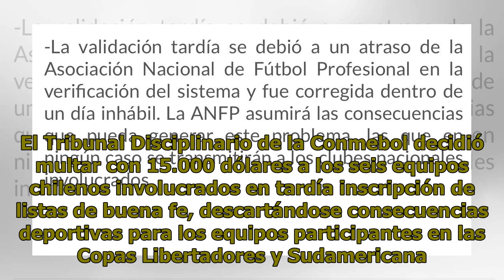Conmebol multó a clubes chilenos involucrados en tardía inscripción de listas de buena fe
No habrá consecuencias deportivas por el error administrativo. Cada institución deberá cancelar 15.000 dólares. El Tribunal Disciplinario de la Conmebol decidió multar con 15.000 dólares a los seis equipos chilenos involucrados en tardía inscripción de listas de buena fe, descartándose consecuencias...